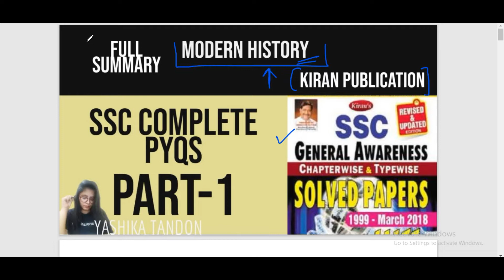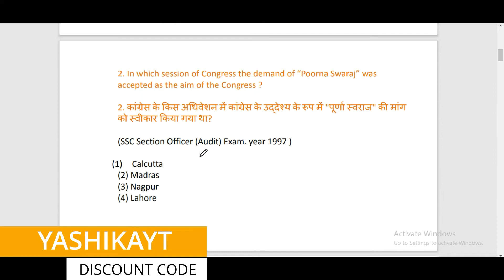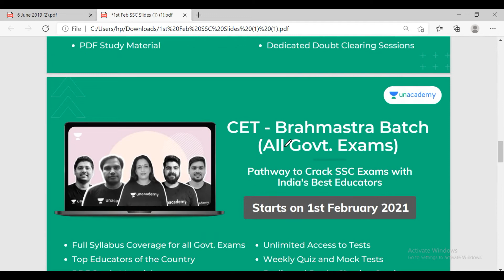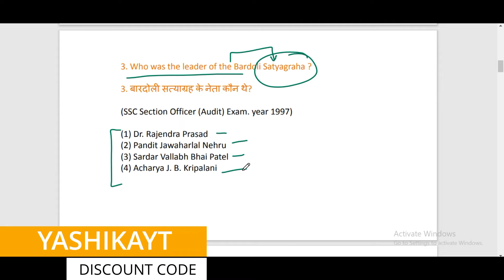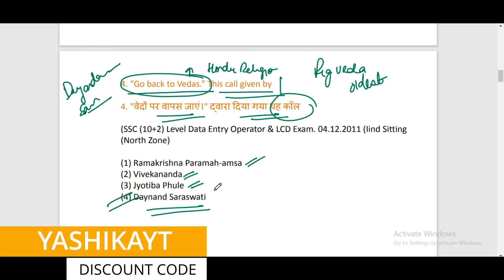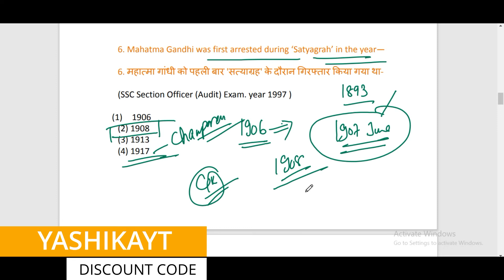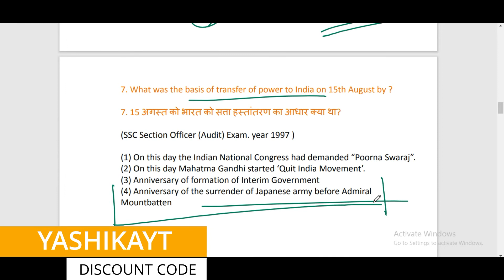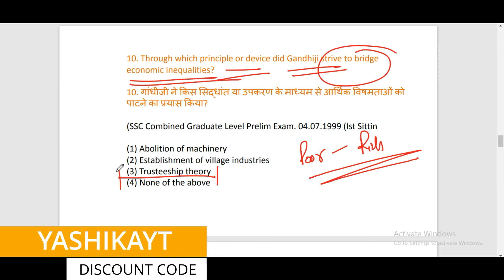SSC Previous Year Questions : HISTORY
Unacademy Plus Subscription Benefits:
1. Learn from your favorite teacher
2. Dedicated DOUBT sessions
3. One Subscription, Unlimited Access
4. Real-time interaction with Teachers
5. You can ask doubts in the live class
6. Download the videos & watch offline